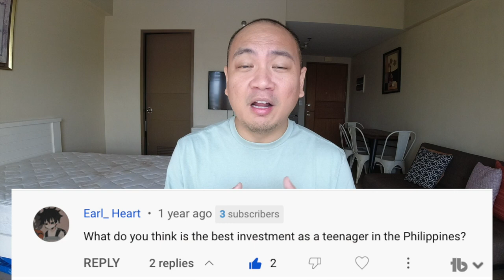YOUR INVESTMENT PLAN for 2023 - 3 Simple Steps to Guide YOU!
Happy 2023!  Sending good vibes to everyone who might come across this video. I truly wish you a prosperous and profitable year this 2023.

I've covered quite a bit on this channel about different investment platforms, instruments, and techniques. In this video, we're not going to be talking about anything too specific - - -  I'm not reviewing any new technology or financial instrument for investing. But rather, this video is stepping back and talking about the fundamentals. We hope to have a fruitful 2023 and before getting into all these new investments again, it's of utmost importance to first plan a few things that we can change or perhaps continue in our investment approach and strategy. I'm covering here 3 simple steps for us to have a strategic start in planning for our investments for 2023.